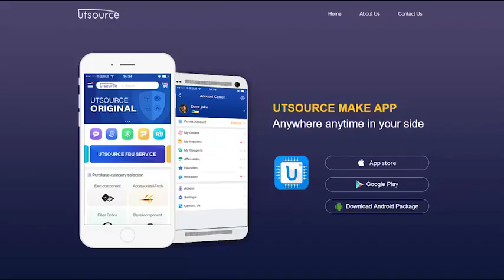TDA8358J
GENERAL DESCRIPTION
The TDA8358J is a power circuit for use in 90° and 110° colour deflection systems for 25 to 200 Hz field frequencies, and for 4 : 3 and 16 : 9 picture tubes. The IC contains a vertical deflection output circuit, operating as a high efficiency class G system. The full bridge output circuit allows DC coupling of the deflection coil in combination with single positive supply voltages.
The east-west output stage is able to supply the sink current for a diode modulator circuit.
The IC is constructed in a Low Voltage DMOS (LVDMOS) process that combines bipolar, CMOS and DMOS devices. DMOS transistors are used in the output stage because of absence of second breakdown.

FEATURES
• Few external components required
• High efficiency fully DC coupled vertical bridge output circuit
• Vertical flyback switch with short rise and fall times
• Built-in guard circuit
• Thermal protection circuit
• Improved EMC performance due to differential inputs
• East-west output stage.